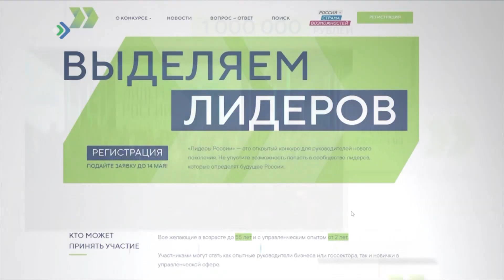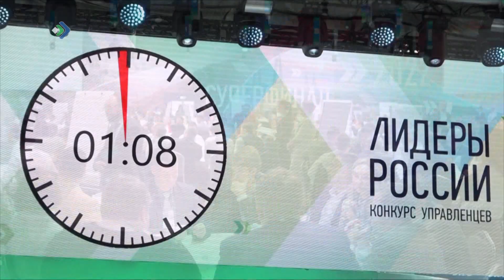Комиын олысьясöс корöны пырöдчыны «Лидеры России» конкурсö